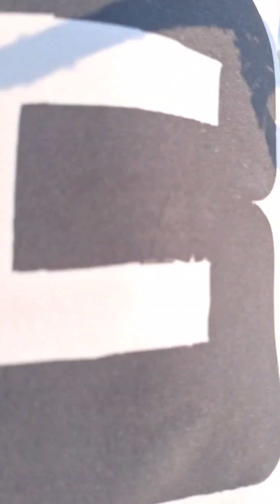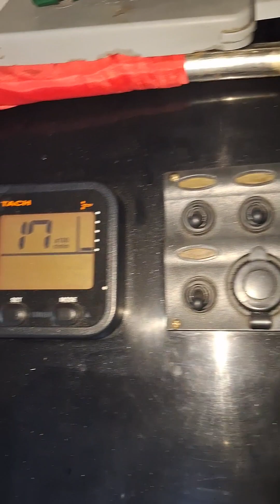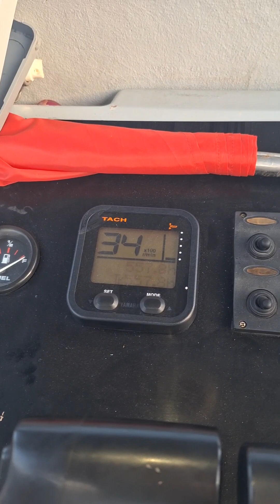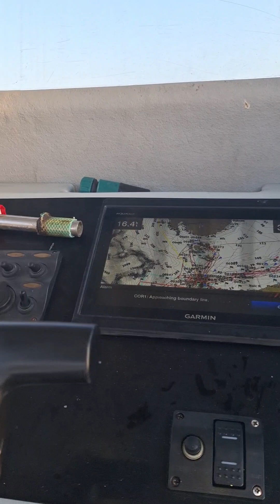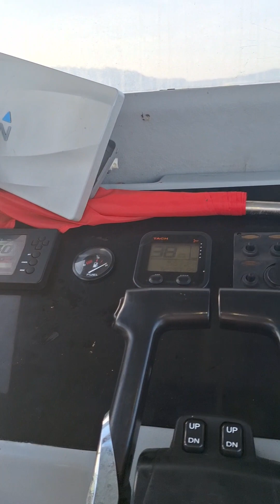MADUGONG PREVENTIVE MAINTENANCE SA ATING DRIVE SHAFT NAPUTOL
NAPUTOL ANG DRIVE SHAFT NG WAYER ASSET

ASSEMBLE  DIS ASSEMBLE  DRIVE SHAFT

PREVENTIVE MAINTENANCE  WATER ASSET CUT OFF  DRIVE SHAFT